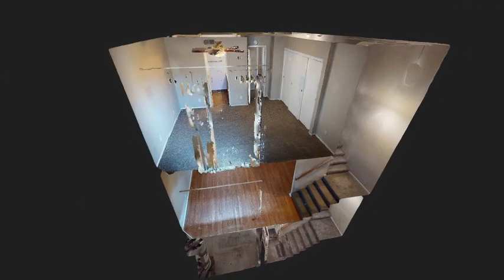16414 Cornuta Ave, Bellflower, CA 90706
If you would like to see a complete virtual tour of this property click the